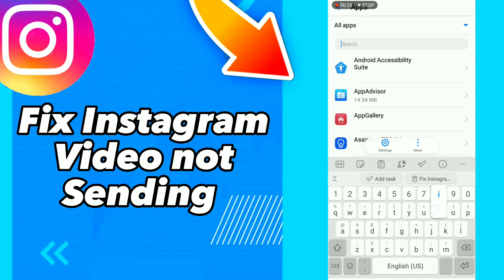how to Fix Instagram Video not Sending